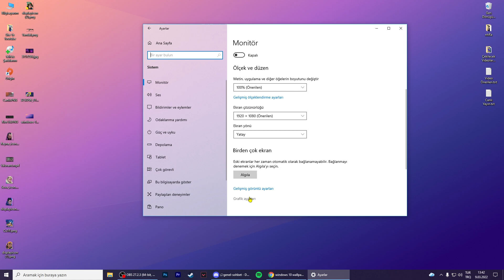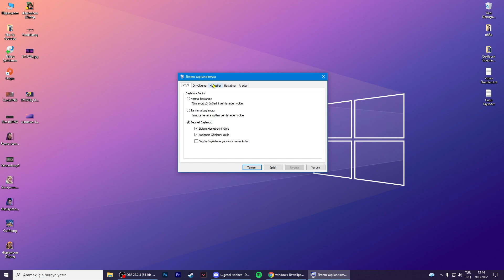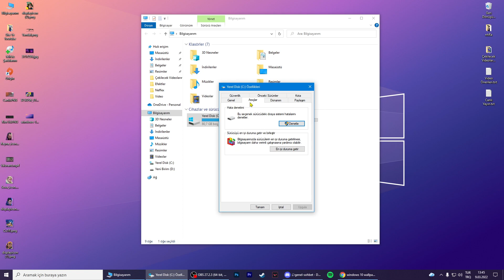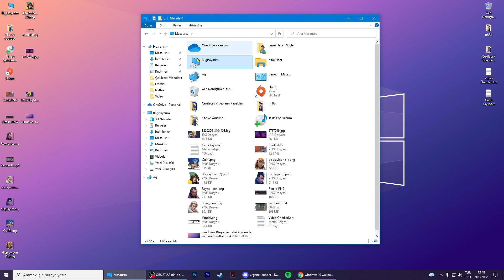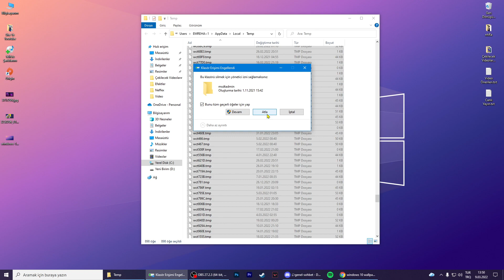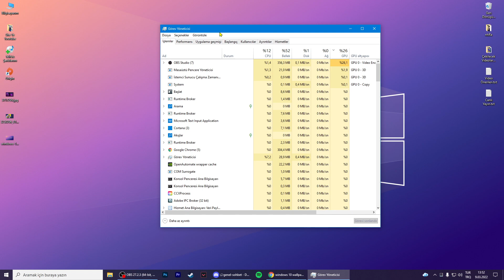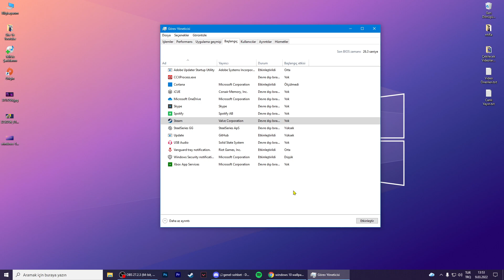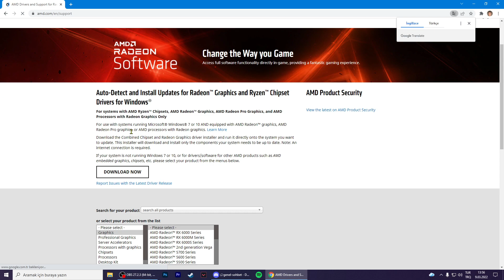WİNDOWS 10 BİLGİSAYAR HIZLANDIRMA Ve PC FPS ARTTIRMA! (2023)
▪Selamlar, Windows 10 Kullanıcıları Bİlgisayar yani PC Hızlandırma nasıl yapılır ve Oyun oynayan kişiler için Fps Arttırma işlemleri nasıl yapılır sizlere onu gösterdim umarım faydalı bir video olmuştur.

Chapters;
00:00 Giriş Ve Çok Önemli Bilgiler
00:31 Bilgisayar Hızlandırma (Tam İzleyin)
11:34 Bitiş